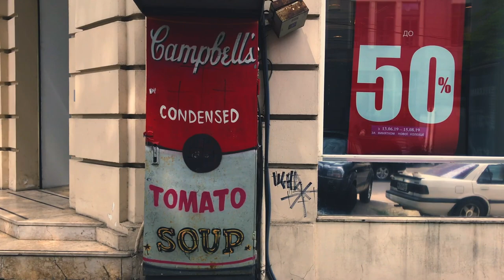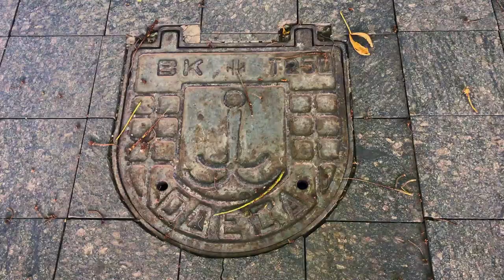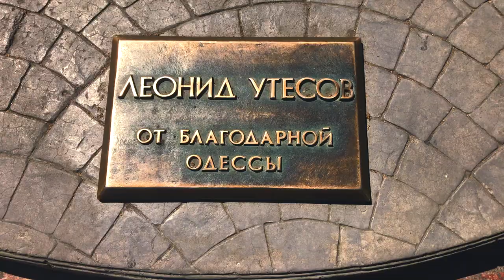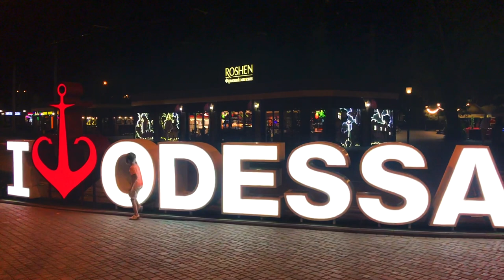🇺🇦 Odessa Ukraine in Summer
Odesa is a warm water port that is usually regarded as tourist destination among Ukrainians for summer trips. Militarily it has a limited value. Turkey's control of the Dardanelles and Bosphorus has enabled NATO to control water traffic between Odesa and the Mediterranean Sea.

The city of Odesa hosts two important ports: Odesa itself and Pivdennyi (also an internationally important oil terminal), situated in the city's suburbs. Another important port, Illichivs'k, is located in the same region, to the south-west of Odesa. Together they represent a major transport hub integrating with the Ukrainian railway system. Odesa's oil and chemical processing facilities are connected to Russia's and EU's respective networks by pipelines.